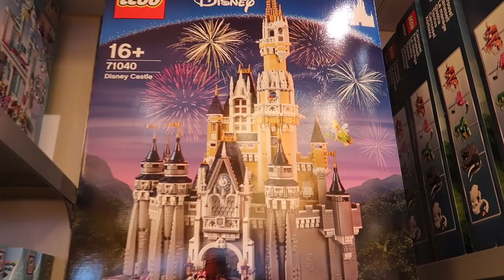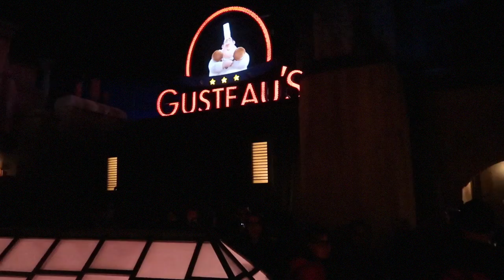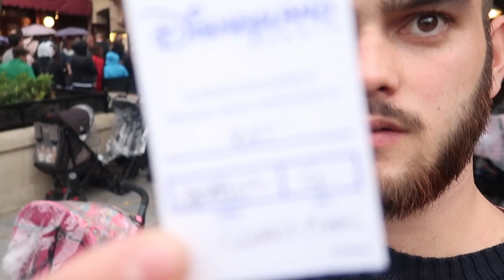NO me lo puedo CREER!! 😱🎢Se ESTROPEA la atracción con NOSOTROS DENTRO | VLOG 4 WALT DISNEY STUDIOS